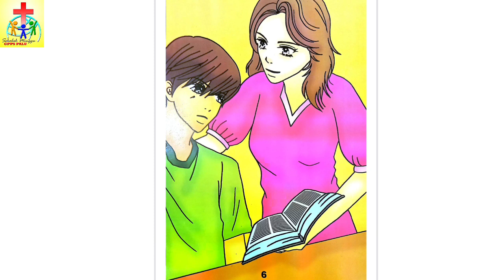Ibadah Sekolah Minggu Online GPPS Palu|| 03 Desember 2023, Pukul 16.00 WITA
Shalom adik-adik..
Selamat beribadah yaa..